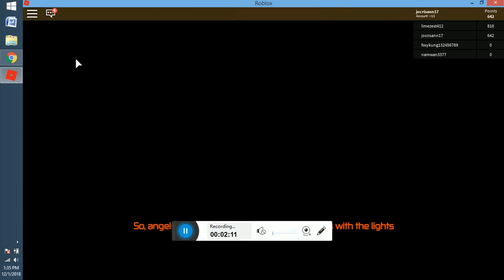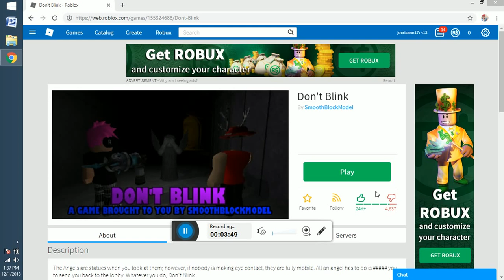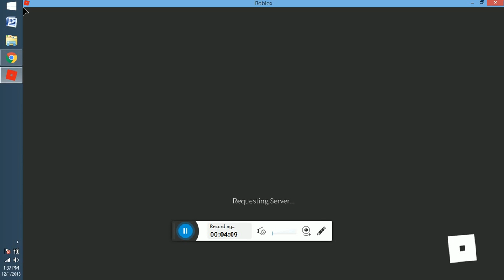roblox -12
cristhanlife vblogs

AND

 jocrisann17 roblox